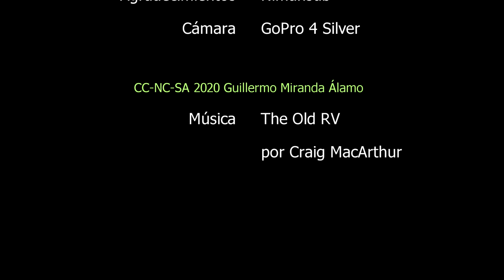Inmersión en la barra del triangle, Mataró (13/5/2018)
Otras tomas que no había llegado a editar.